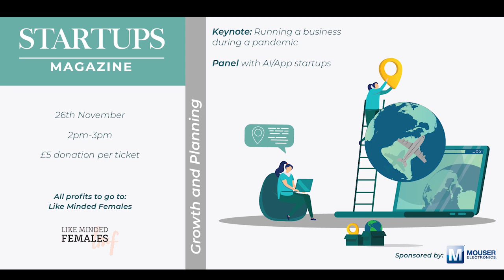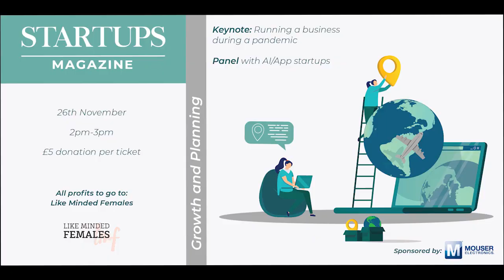Startups Magazine Webinar: Growth and Planning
If you missed our fantastic webinar, catch up here! Here is what we covered in Growth and Planning:

👏 A fantastic keynote from Jaz Broughton, a career success coach

A panel talk hosted by Startups Magazine Editor Anna Flockett with AI/App Startups:
⚡️Dr Alex Young is CEO and founder of Virti
⚡Chris is Founder & CEO of CKX